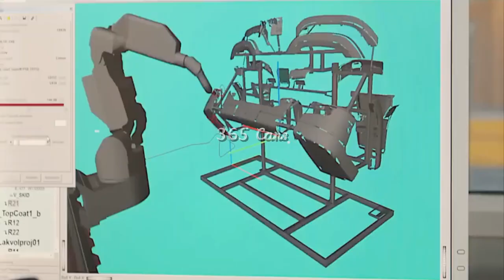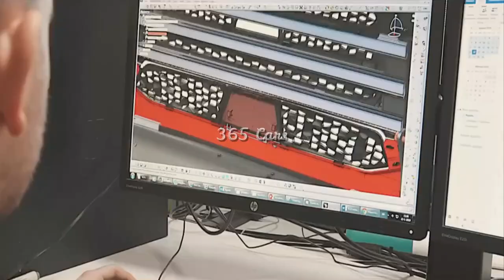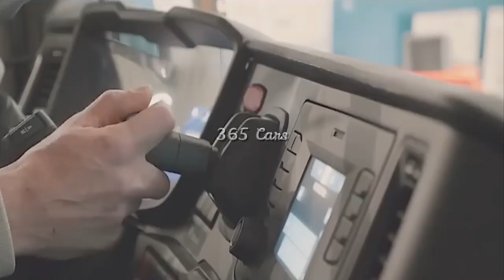SCANIA TRUCK MANUFACTURING FULL VIDEO BY 365 CARS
Every day is coming with new technology in all fields of life. But especially the TOP BRANADS OF CARS are coming with latest and astonishing features in the automobile industry.
The new world is coming in tremendous ultra luxury automobiles with more diverse today than compare the past. There is a huge competition in the automobile industry which is getting tougher by the time passing.

We are uploading most interesting and fascinating facts and videos about the latest technologies in the cars and all types of automobile industry including Cars, Motorbikes, Trucks, SUVs, Containers, Trains and ships.
Do you Know How many types of automobiles are there?
There are more than 25 types of cars as per current availability in the cars industry. All type of cars can be categorized in many different body style like Sedan, size (Compact), car segment (Muscle Cars), purpose (Family Cars), and fuel type (Electric vehicle). There are also over 400 car models on the market.
Type of Automobiles:
• On the Basis of Load
• On the Basis of Wheels
• On the basis of Fuel Used
• Passenger Vehicle
• Special Purpose Vehicle
• According to Load carrying capacity
• Medium transport vehicle (MMV)
• According to the number of wheels
• On the basis of body style
• On the basis of Transmission
• On the basis of Drive
• On the basis of Driving Axle
• Position of Engine
What Is Automobile?

A self-propelled passenger vehicle, which is used for land transport and usually consists of four to eight tires & is powered by an internal combustion engine or an electric motor. The branches of engineering which deal with the manufacture and technologies of automotive vehicles are known as automobiles engineering.
Today automobiles play a majors role in our lives, cannot be imagined without the luxuries of the modern world. The automobile is used for both passenger and goods transportation, so it serves as a lifeline for humans. An automobile is a vehicle that is not controlled by humans but controlled by humans.
Brand: Parent Company
Acura: Honda Motor Company
Alfa Romeo: Stellantis
Audi: Volkswagen Group
BMW: BMW Group
Bentley: Volkswagen Group
Buick: General Motors
Cadillac: General Motors
Chevrolet: General Motors
Chrysler: Stellantis
Dodge: Stellantis
Fiat: Stellantis
Ford: Ford Motor Co.
GMC: General Motors
Genesis: Hyundai Motor Group
Honda: Honda Motor Co.
Hyundai: Hyundai Motor Group
Infiniti: Renault-Nissan-Mitsubishi Alliance
Jaguar: Tata Motors
Jeep: Stellantis
Kia: Hyundai Motor Group
Land Rover: Tata Motors
Lexus: Toyota Motor Corp.
Lincoln: Ford Motor Co.
Lotus: Zhejiang Geely Holding Group
Lucid: Lucid Motors
Maserati: Stellantis
Mazda: Mazda Motor Corp.
Mercedes-Benz: Daimler AG
Mercury*: Ford Motor Co.
Mini: BMW Group
Mitsubishi: Renault-Nissan-Mitsubishi Alliance
Nissan: Renault-Nissan-Mitsubishi Alliance
Polestar: Zhejiang Geely Holding Group
Pontiac*: General Motors
Porsche: Volkswagen Group
Ram: Stellantis
Rivian: Rivian Automotive, with investments from Amazon and Ford, among others.
Rolls-Royce: BMW Group
Saab*: brand owned by Saab AB; assets owned by National Electric Vehicle Sweden
Saturn*: General Motors
Scion*: Toyota Motor Corp.
Scout: Volkswagen AG.
Smart: Daimler AG
Subaru: Subaru Corp.
Suzuki*: Suzuki Motor Corp. Owns a small stake in Toyota.
Tesla: Tesla Inc.
Toyota: Toyota Motor Corp.
VinFast: VinGroup
Volkswagen: Volkswagen AG.
Volvo: Zhejiang Geely Holding Group
future cars 2023
future cars 2025
future cars 2030
future cars 2040

Aston Martin Valhalla
Lamborghini Countach
Aston Martin Valkyrie
Mercedes AMG One
Koenigsegg Jesko
Ferrari Pininfarina
Gordon Murray T.50
Bugatti Chiron
W Motors Lykan
Pagani Huayra
Lamborghini Sian
Bugatti Chiron Super Sport
Bugatti Divo
Bugatti Centodieci
Rolls-Royce Sweptail
Pagani Zonda
1963 Ferrari 250 GTO